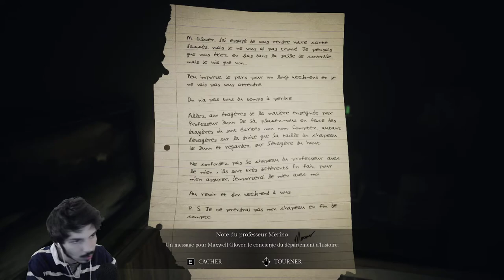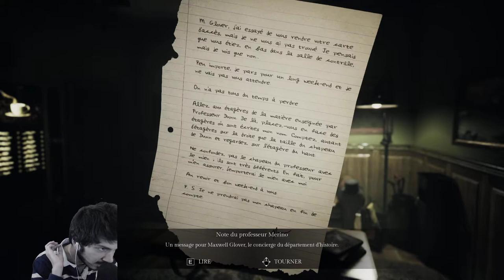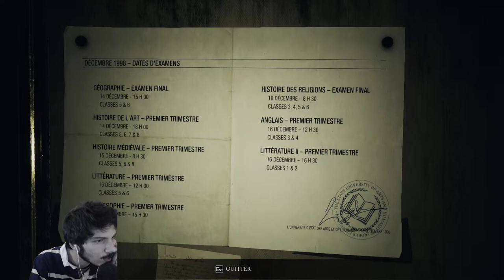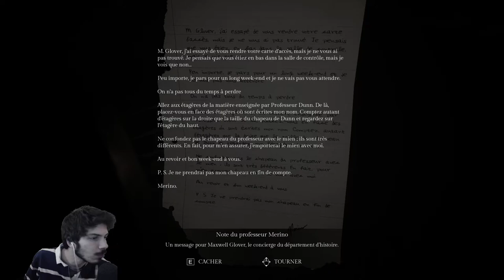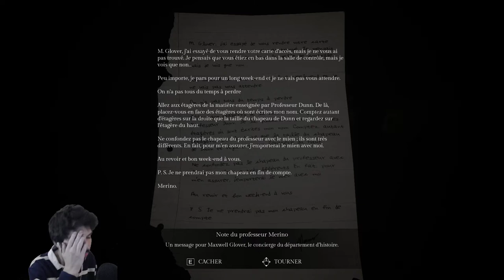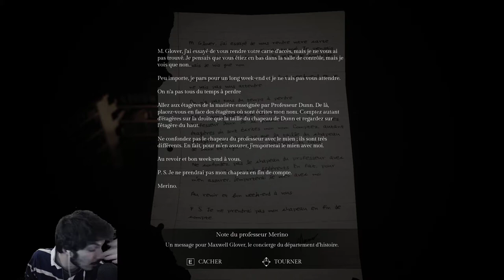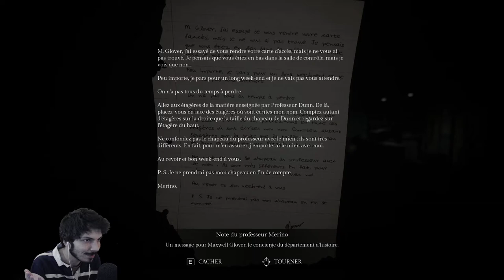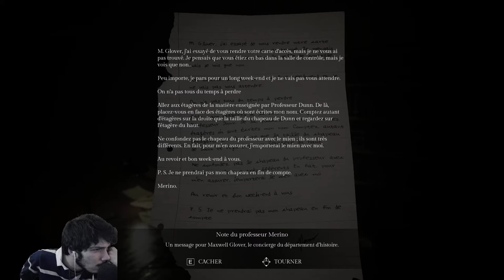DE PIRE EN PIRE ! - Song of Horror Épisode 14 [Chapitre 3]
L'ambiance de ce jeu est vraiment affreuse..
Désolé pour le retard sur le let's play, la connexion ne suit pas xD
Mais sinon... on... avance ?